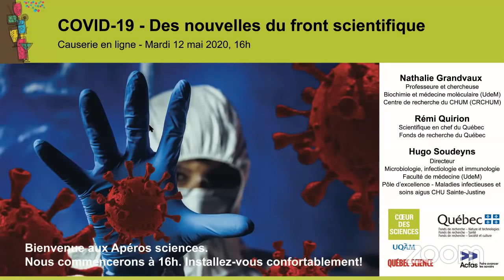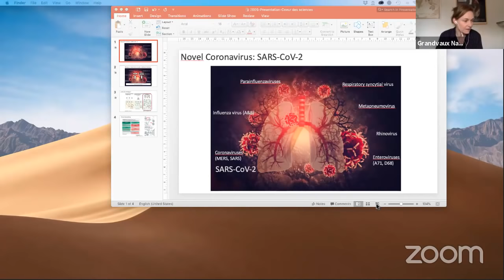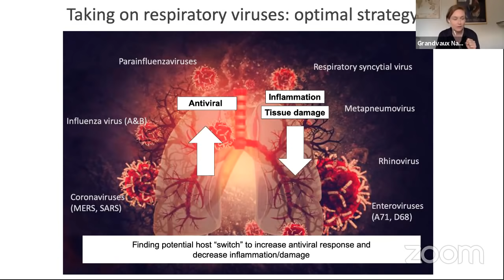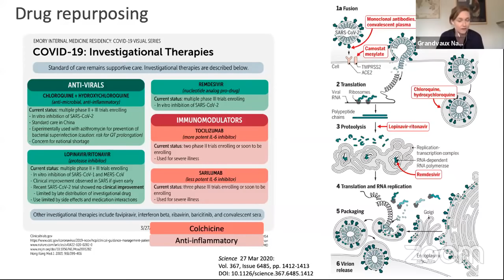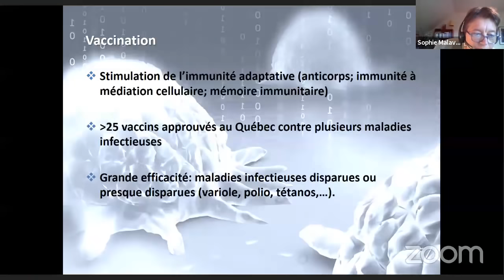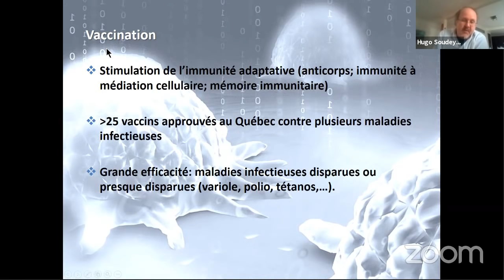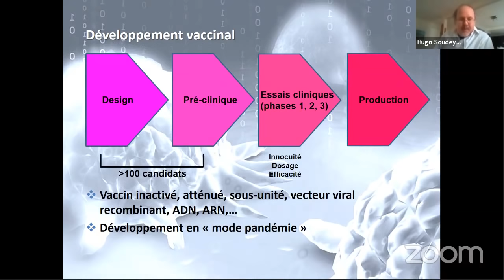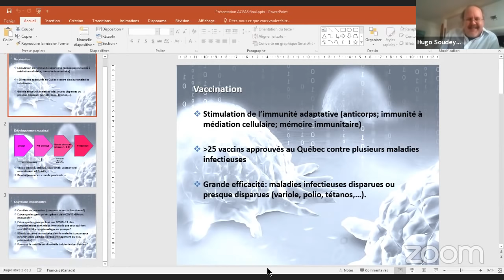Apéro sciences - COVID-19 - Des nouvelles du front scientifique - Mardi 12 mai 2020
C’est l’effervescence dans les laboratoires. Partout sur la planète des scientifiques s’activent jour et nuit pour combattre la COVID-19. Antiviraux, vaccins ou injection de plasma sanguin : quelles sont les pistes les plus prometteuses? Quand les premières solutions verront-elles le jour? La collaboration internationale actuelle permettra-t-elle d’écourter les délais? Que font le Québec et le Canada? Point d’étape d’un combat vital qui ne fait que commencer.

Une causerie en ligne avec la participation de :
Nathalie Grandvaux, professeure au Département de biochimie et médecine moléculaire de l’Université de Montréal et chercheuse au Centre de recherche du CHUM (CRCHUM). Elle codirige également le Réseau Québécois COVID Pandémie mis sur pied par les Fonds de recherche du Québec;
Rémi Quirion, scientifique en chef du Québec aux Fonds de recherche du Québec;
Hugo Soudeyns, directeur du Département de microbiologie, infectiologie et immunologie de la Faculté de médecine de l’Université de Montréal et directeur du pôle d’excellence - Maladies infectieuses et soins aigus du CHU Sainte-Justine.

Cette activité est organisée en partenariat avec les Fonds de recherche du Québec et l’Acfas, avec la collaboration du magazine Québec Science.